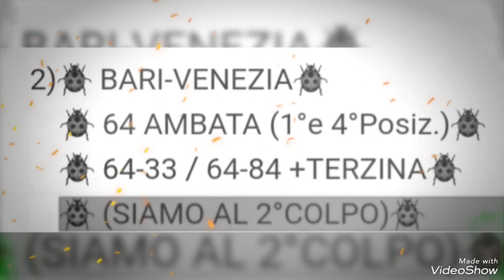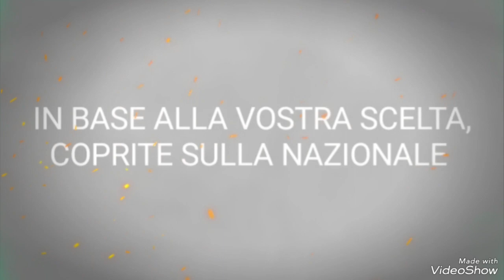PREVISIONI LOTTO GRATIS AGGIORNATE PER L'ESTRAZIONE DEL 03/12/2022 🍀🐞🍀🐞🍀🐞